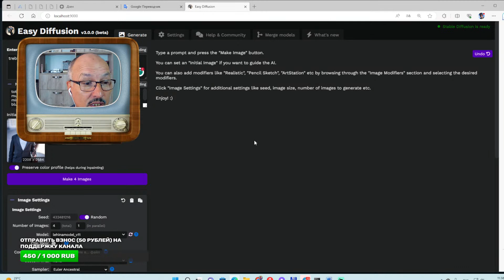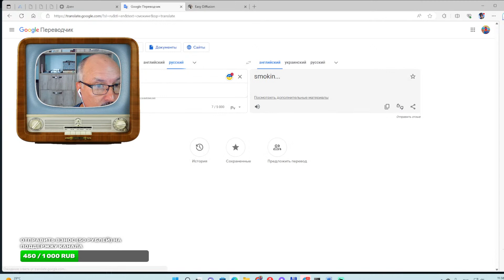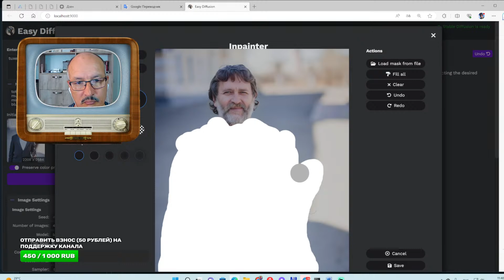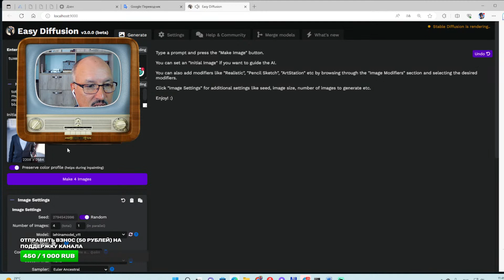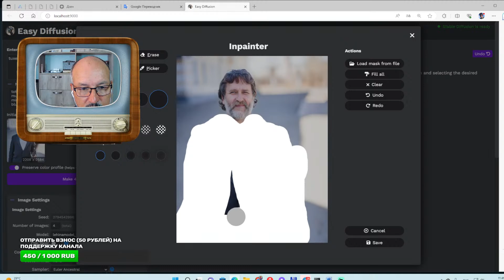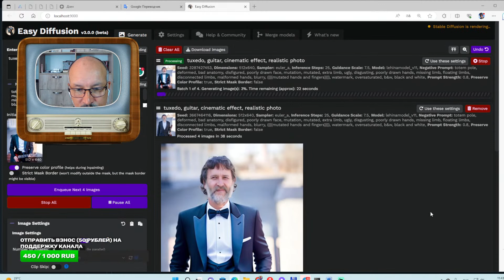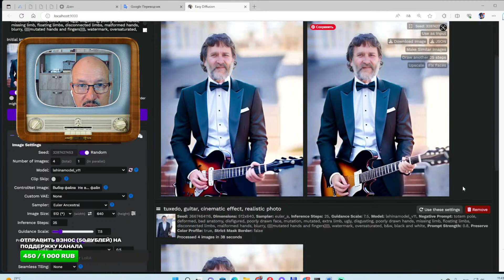Меняю костюм на смокинг с помощью нейросети / Мастер-класс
shmarker=420227&promo_id=4732&source_type=link&type=click&campaign_id=100&trs=218328
Мой телеграм-канал -- "АНАПА. АЛЬБАТРОС. ЖИЛЬЁ на лето (посуточно)"